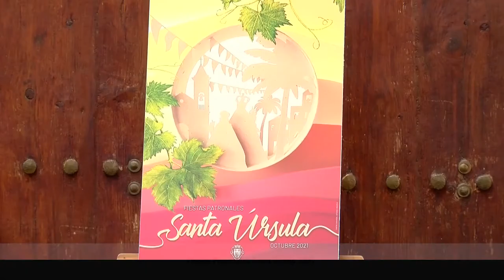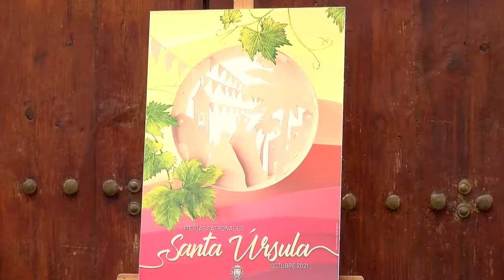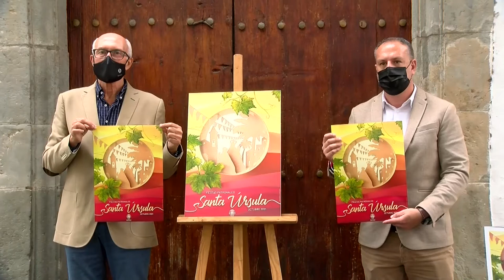Fiestas Patronales Santa Úrsula 2021 | entrevista concejal de fiestas